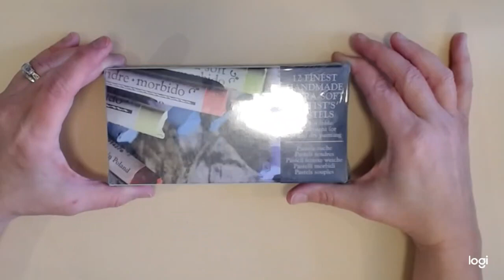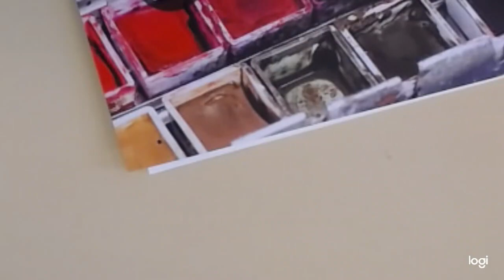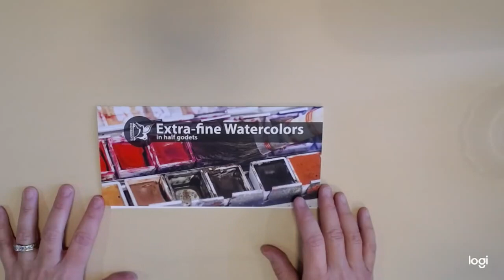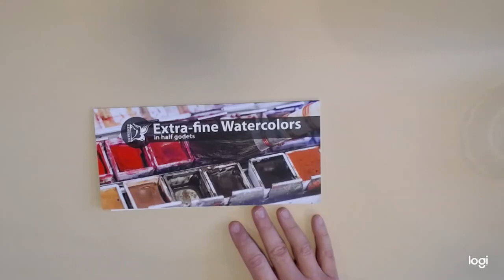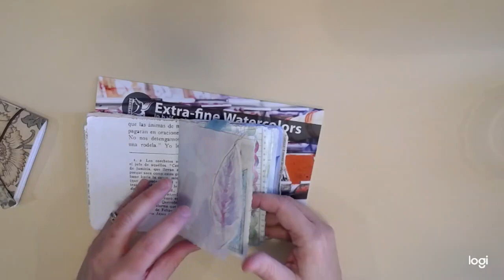Watercolor gift giving guide 2020 and status update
Watercolor gift guide using Renesans watercolors and pastels.